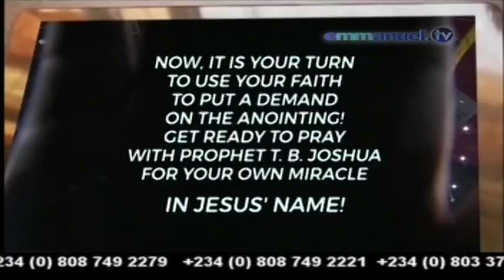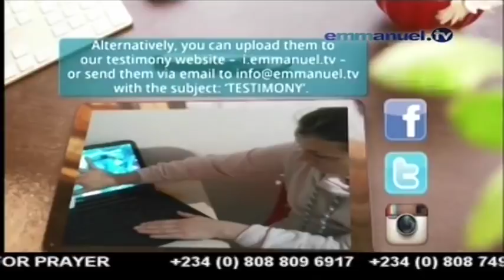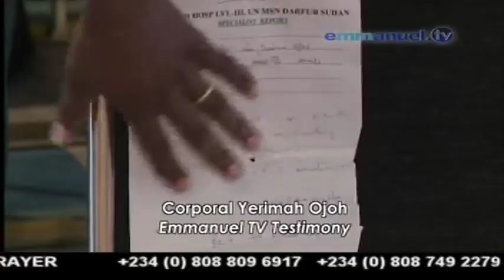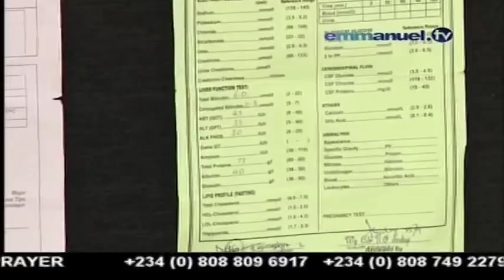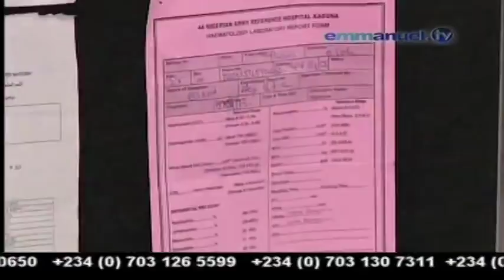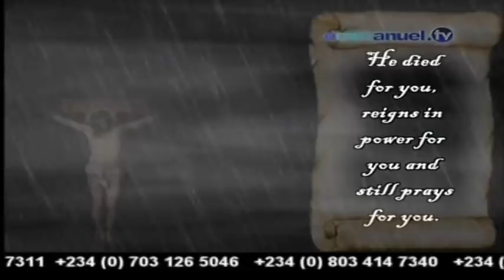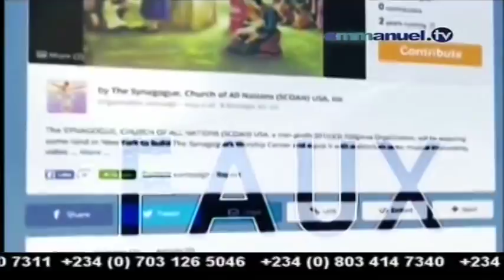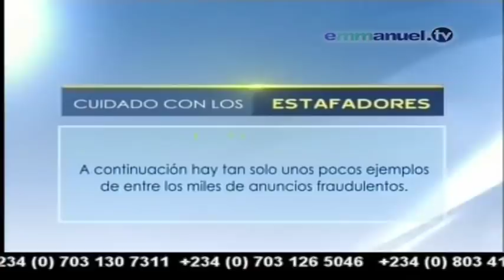EMMANUEL TV SUNDAY SERVICE 01 04 2018 PROPHET TB JOSHUA AT THE ALTER 5 VIDEO 10 OF 10